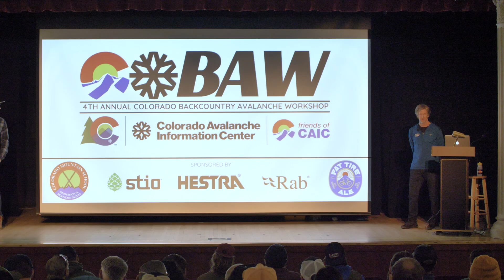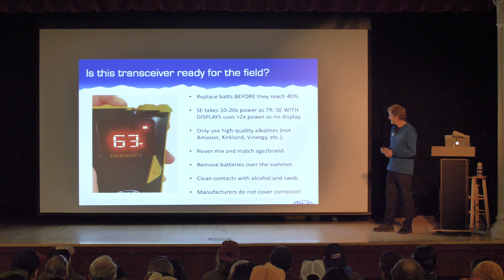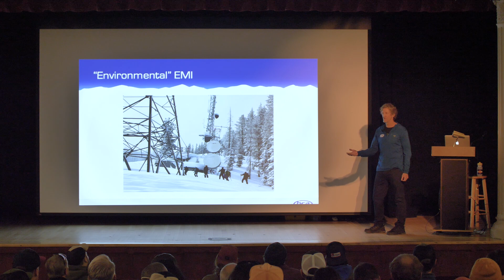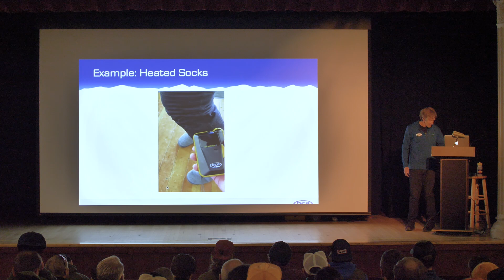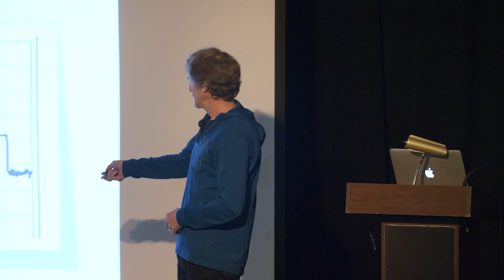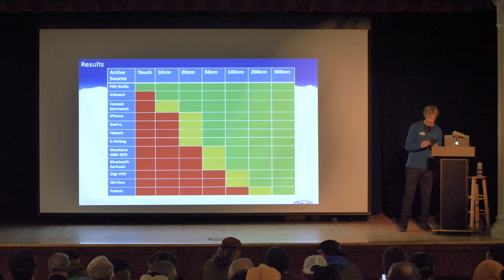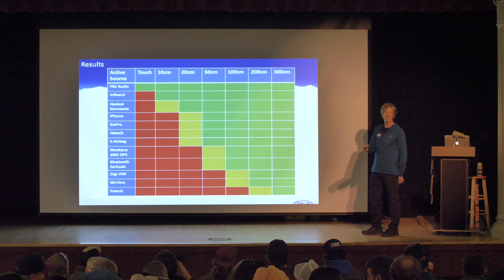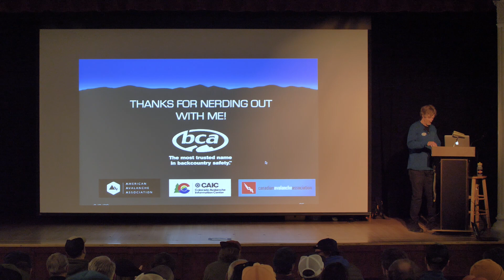Electromagnetic Interference and Avalanche Transceivers: Fact, Fiction and the 20/50 Rule - COBAW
Wondering if cell phones, GoPros and other electronic devices will hinder the ability of your avalanche transceiver (or “avalanche beacon”) to transmit or receive a signal? BCA Co-founder Bruce “Edge” Edgerly goes A to Z on the subject, explaining how transceivers separate signals from noise, how to recognize electromagnetic noise, the differences between active and passive noise, and how to mitigate its effects during an avalanche rescue.

Presented at the 2023 Colorado Backcountry Avalanche Workshop (COBAW), organized by Friends of the Colorado Avalanche Information Center (CAIC).